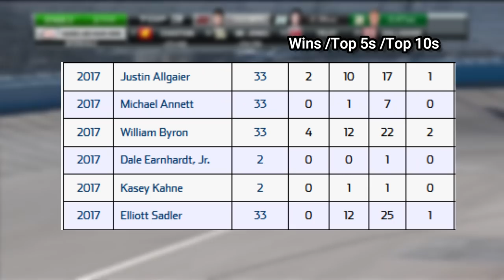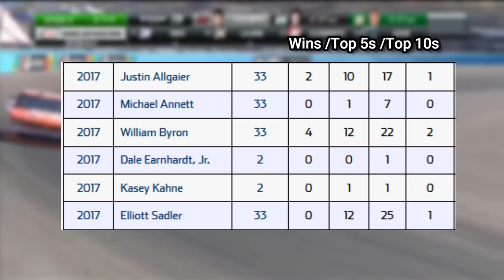How Bad Was Michael Annett?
Michael Annett just wrapped up his final NASCAR season this past year. Many NASCAR fans believe he was only in the sport for so long because of his long time partner, Pilot Flying J. Today we take a deep dive into Annett's NASCAR career!